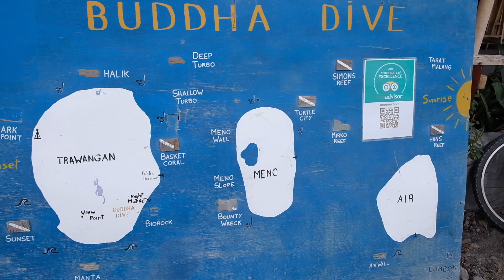이보다 좋을수 없다 발리 그리고 윤식당 촬영지 길리트리왕안 +98) 세계여행 인도네시아편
안녕하세요 오늘도 여행하는 남자 오여남입니다.
편집을 할줄 몰라 어영부영 해서 날려먹던 영상들이 아까워 지는 요즘이네요
나름대로 열심히 밤샘해서 만든 영상에 조금씩 만족해 가고 있는 모습에
보시는분들도 저의 작은 마음이 전해졌으면 합니다.
오늘은 요즘 한달살이로 뜨던 동네 발리와
윤식당으로 알려져서 곤란했던 길리트리왕안을 여행 할까 합니다.
많은 분들은 발리는 그냥 맨날 티비에 보는곳이라 몇일만에 다 볼수 있겠지
하는 생각을 많이 가지시는데요
발리는 정말 큰 섬이기 때문에 여러지역으로 나눠서 보셔야 그나마 조금 보실수 있을것 같습니다.
테마를 정해서 휴식과 바다노을이다 하면 스미냑지역이나 짱구 지역으로 가시고
계단식논이나 조용히 휴식을 취하고 싶으면 우붓지역으로 가시는걸 추천들입니다.
생각보다 섬이 크기 때문에 3~4지역을 다 본다는건 정말 유명지 여행의 수박 겉핱기가 되지 않을까 싶습니다.
자 그럼 이번 여행을 출발 합니다.

유튜브 무료 음악은 사랑입니다.
유튜브 짱!!!

많은 분들이 카메라 야기를 많이 하셔서
카메라는 Nikon D810 렌즈 24-120vr
               후지 X-E3 렌즈 18-55
               액션캠 소니 x-3000
짐벌 페이유 G6
삼각대 시루이 T-025SK
조비 고릴라 포드 3K